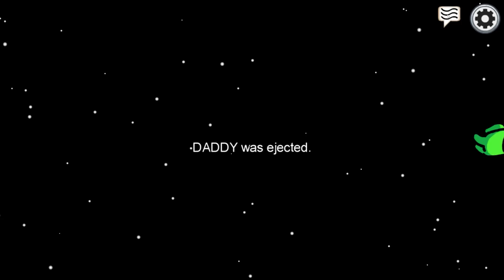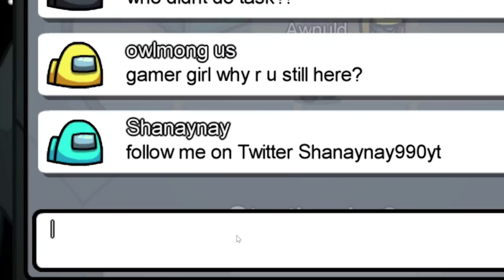WE CAME UP WITH A WAY TO TROLL THE IMPOSTERS IN AMONG US!